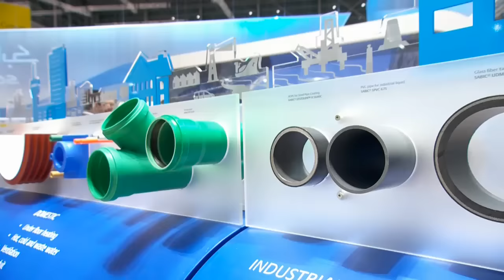SABIC – Building and Construction Solutions at K 2016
How will we build the cities of tomorrow? As populations urbanize, especially in China and India, global construction is expected to grow 85 percent by 2030. The construction industry faces the challenge of creating this new infrastructure as fast as possible, yet without compromising on sustainability, safety or aesthetics. New technologies will help the industry respond. With SABIC’s materials, building materials can be produced with a lower carbon footprint, infrastructure can be built more quickly, and homes and offices can use less energy.